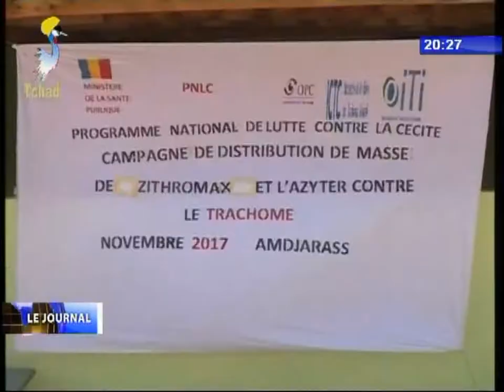INFOS TELE TCHAD DU 29 NOVEMBRE 2017 - Nouvelles des provinces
Titres
1) REGION DU BATHA - Don de la FGC aux détenus de la maison d'arret d'Ati.
2) REGION DE L'ENNEDI EST - Campagne de distribution de masse des Zithromaxe et Azyter contre le trachome.